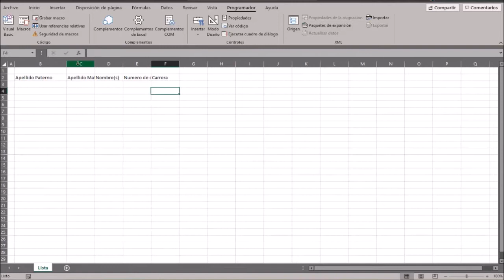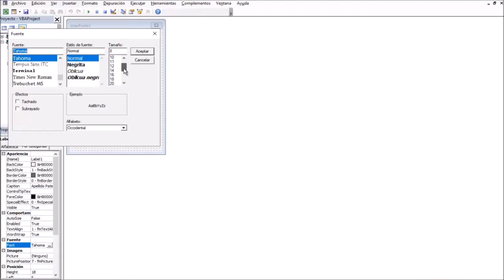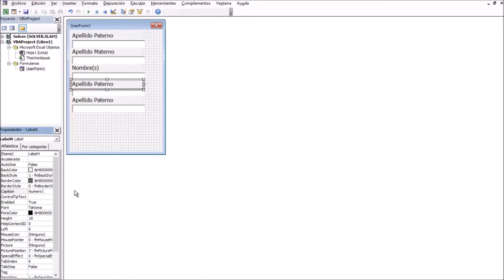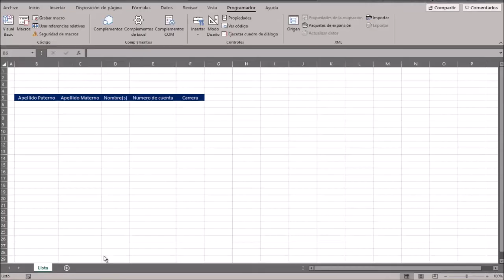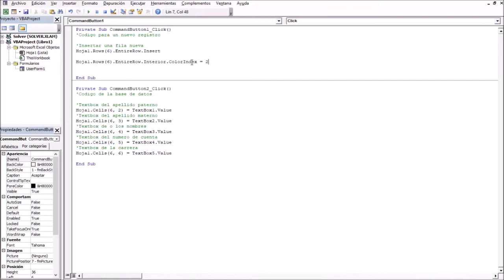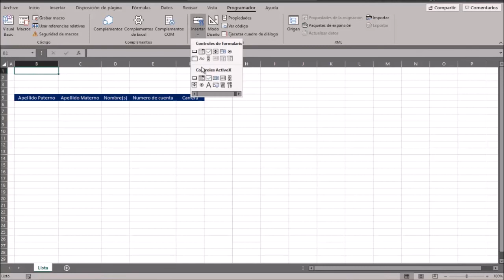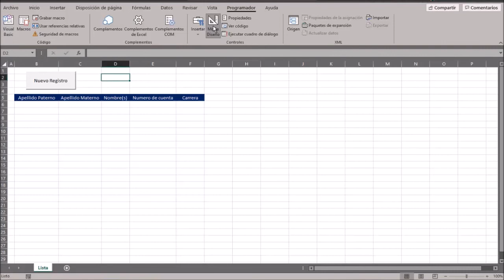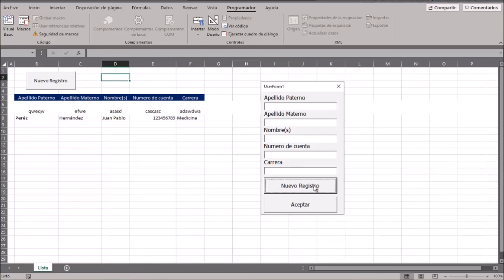Tu primer User Form, si eres profesor este video es para tí (Base de Datos) [Macros Excel]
En este vídeo vas a aprender a comocrear tu primer User Form para crear una base de datos en un ejercicio de creación de lista para alumnos de manera fácil y sencilla. Recuerda en este y más códigos estarán en mi perfil de Github.